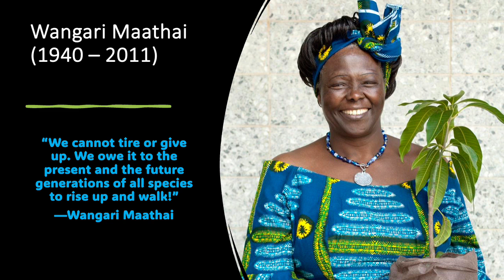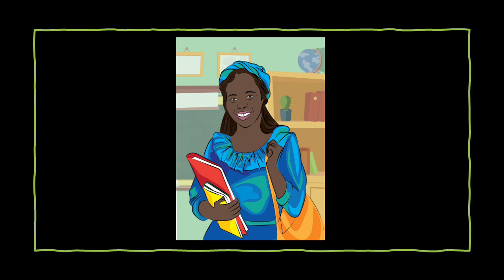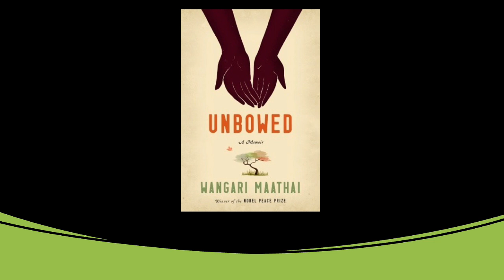Trees for Peace: The Story of Wangari Maathai (2018) by Felicia Carmelita Hardy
“The work of the Green Belt Movement stands as a testament to the power of grassroots organizing, proof that one person’s simple idea—that a community should come together to plant trees—can make a difference, first in one village, then in one nation, and now across Africa.”—President Barack Obama
Wangari Muta Maathai (April 1, 1940 – September 25, 2011) was an internationally renowned political, environmental and social activist. In 1971, she became the first woman in both East and Central Africa to earn a doctorate (University of Nairobi). In 2004, Maathai became the first African woman as well as environmentalist to receive the Nobel Peace Prize. During her lifetime, Maathai worked tirelessly to end the devastation of Kenya's forests and lands caused by development. In 1977, she founded “The Green Belt Movement”, a non-governmental organization focused on environmental conservation, planting trees and women’s rights. Maathai conducted seminars about civic and environmental education and taught women the power of collaboration for peace, economic sustainability and democracy. "Women needed income and they needed resources because theirs were being depleted," Maathai explained to People magazine. "So we decided to solve both problems together." Because of Maathai’s leadership, sacrifice, and commitment, more than 30 million trees have been planted in Kenya. Moreover, over 30,000 women have been empowered with new skills and opportunities.